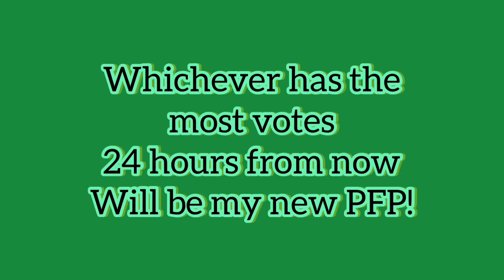MY NEW PROFILE PICTURE DRAWING ENTRIES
Musician: LiQWYD

Whichever picture wins will be my new pfp , this is a big decision so choose wisely